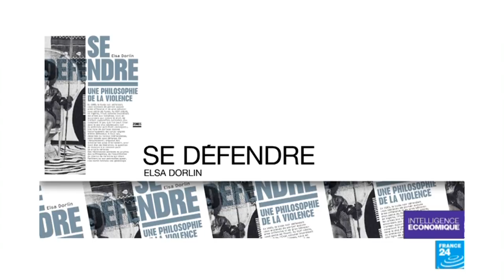Mouvements sociaux : violence ou autodéfense ?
La violence peut-elle constituer un acte de contestation et de protection politique ? Cette question est au centre du livre  de notre invité, Esla Dorlin. Intitulé "Se défendre" et sous-titré "Une philosophie de la violence" (Ed. La Découverte), l'ouvrage distingue clairement la violence légitime de la violence illégitime.
L'auteure parle d'ailleurs d'autodéfense ou de violence défensive, telle qu’elle fût pratiquée dans le ghetto de Varsovie, durant les sombres années de la ségrégation raciale aux États-Unis ou encore lors des luttes pour les droits des homosexuels.